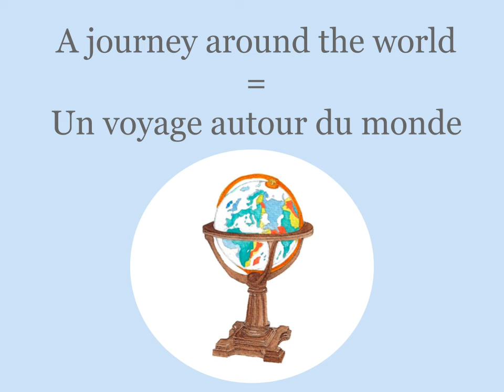Chapter 1 : Learning French with Charlotte & Burlington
In this short video you will learn the following words and sentences :

* Bienvenue à Paris = Welcome to Paris
* Je ne parle pas français mais je parle anglais = I don't speak French but I speak English
* Un voyage autour du monde = A journey around the world
* Une valise = A suitcase
* Un ours et une poupée = A doll and a bear

Each video is linked to a Charlotte & Burlington aventure. To read chapter 1